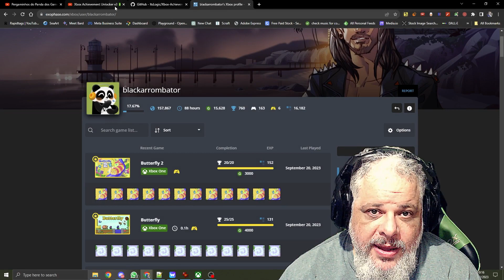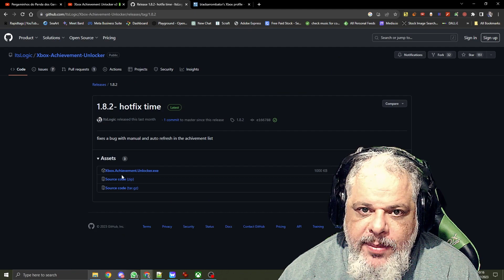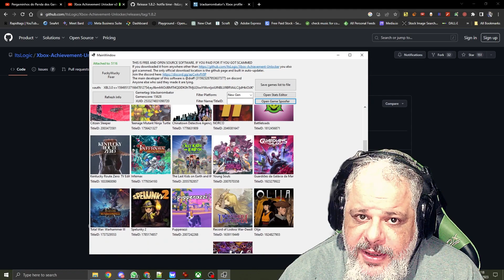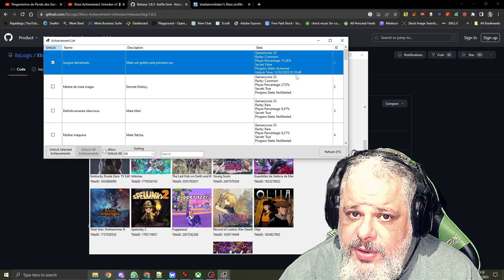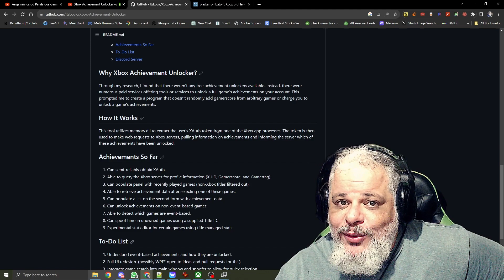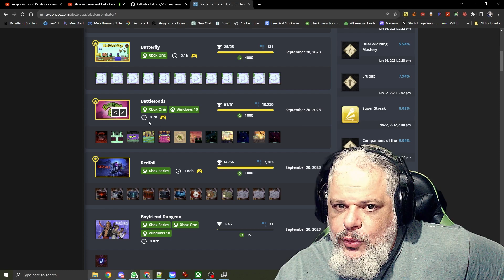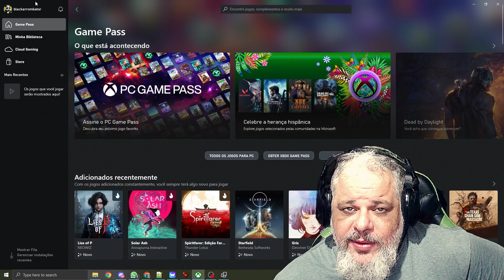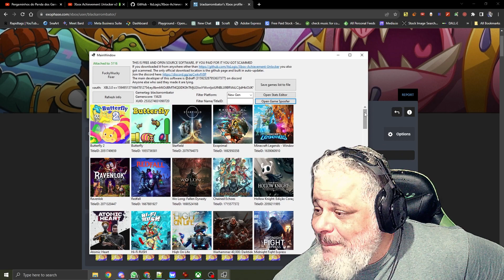Tá Tudo Macucado No "Ecossistema" Xbox!!! Conheça O Xbox Achievement Unlocker!